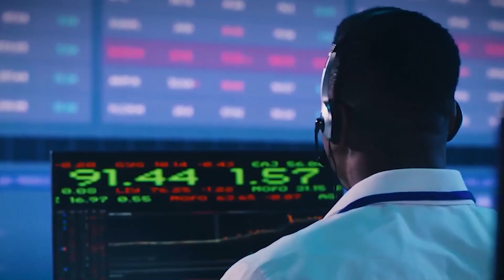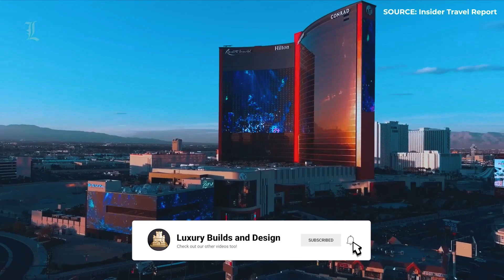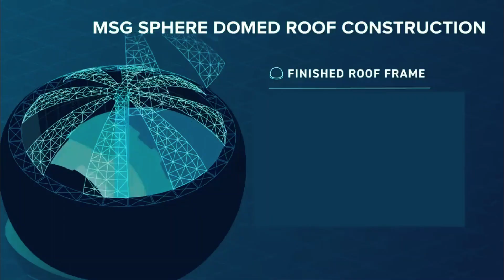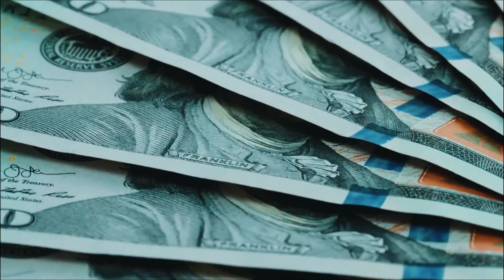America’s BIZARRE Upcoming Mega Projects! (2023)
In this video, we're taking you on a breathtaking journey across America to discover the most stunning and ambitious megaprojects that are reshaping the landscape of luxury. From record-breaking skyscrapers to cutting-edge transportation systems, these extraordinary feats of engineering and design redefine the limits of possibility. Join us as we explore these awe-inspiring American megaprojects that showcase innovation, sustainability, and opulence.

Luxury Builds and Design is your premier destination for exploring the world's most exquisite and innovative architectural marvels, design concepts, and construction projects.
Our channel delves into the intricacies of luxurious living, showcasing everything from extraordinary mansions and cutting-edge urban developments to exclusive island retreats and eco-friendly paradises.